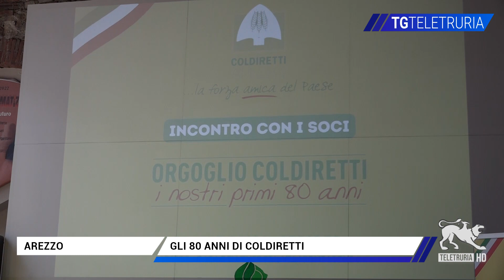Gli 80 anni di Coldiretti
La storia di Coldiretti protagonista alla Casa delle Energie: 80 anni di battaglie che proseguono anche oggi a fianco di cittadini e istituzioni. Ecco le parole del Direttore dell'associazione aretina Raffaello Betti.